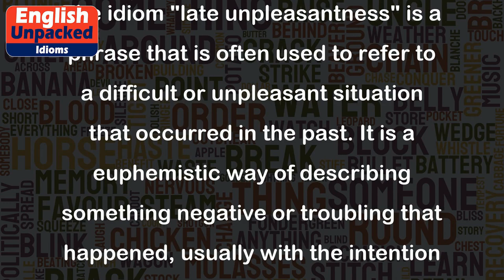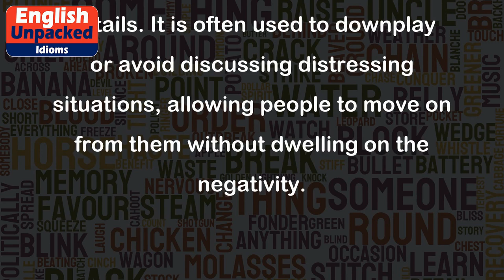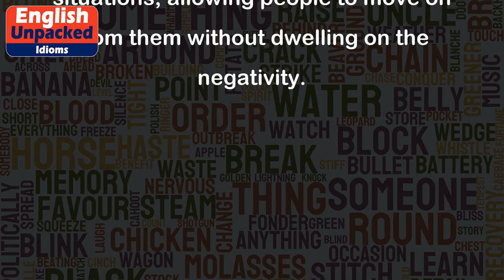Late unpleasantness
The idiom "late unpleasantness" is a phrase that is often used to refer to a difficult or unpleasant situation that occurred in the past. It is a euphemistic way of describing something negative or troubling that happened, usually with the intention of downplaying its severity or avoiding explicit details. This idiom is commonly used in informal or colloquial speech.
Here are a few examples to help illustrate the usage of "late unpleasantness":
1. "We don't talk about the late unpleasantness that happened at the office last year." In this example, the speaker is referring to a problematic event that occurred in the past at their workplace. By using the idiom "late unpleasantness," they are implying that it was a sensitive or distressing situation that they prefer not to discuss in detail.
2. "The family prefers not to bring up the late unpleasantness that happened during the family reunion." This sentence suggests that there was an upsetting incident that took place at a previous family gathering. By using the idiom, the speaker is indicating that they would rather avoid discussing or dwelling on the negative event.
3. "Let's not dwell on the late unpleasantness and focus on moving forward." In this example, the speaker is acknowledging the existence of a difficult situation in the past but is emphasizing the importance of looking ahead and not allowing it to hinder progress or positivity.
Overall, the idiom "late unpleasantness" is a way of indirectly referring to a negative event from the past without going into specific details. It is often used to downplay or avoid discussing distressing situations, allowing people to move on from them without dwelling on the negativity.